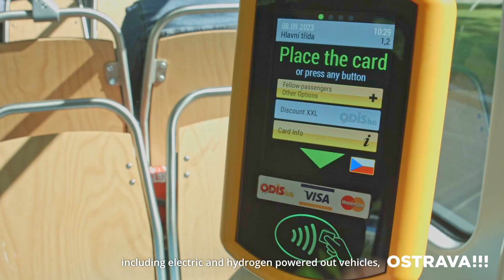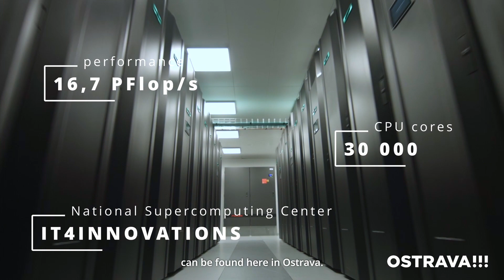Invest in Ostrava: City where new stories begin...